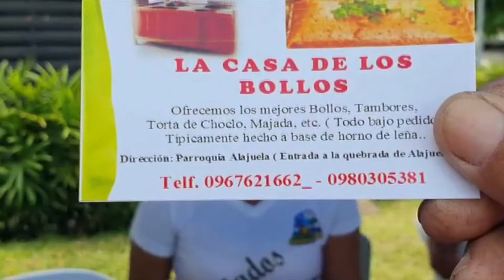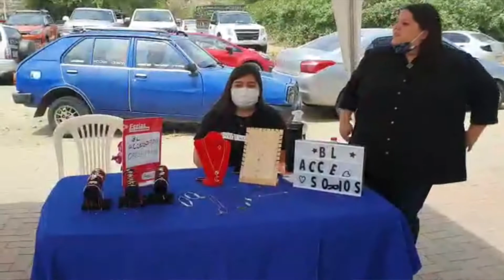FERIA EMPRENDEDORES MIES